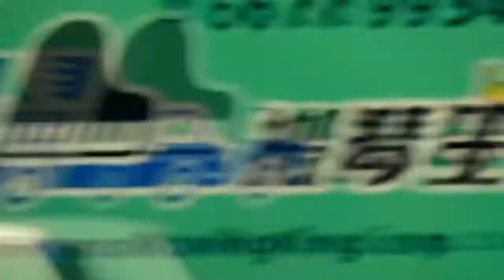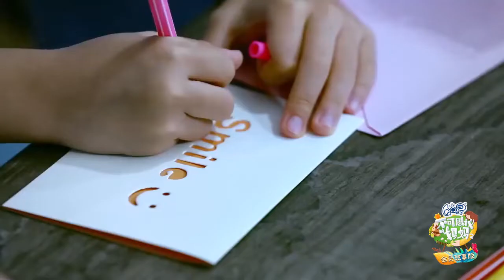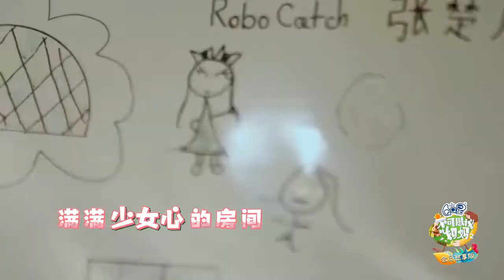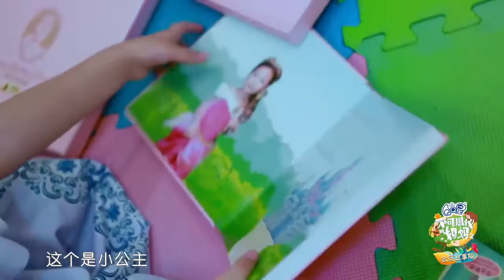[Cut] Ep1.1 Super Mom 2018 - Người Mẹ Phi Thường | Thái Thiếu Phân rạng rỡ cùng 2 con gái l 不可思议的妈妈2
Mùa hè 2018, baba Trương Tấn bận đóng phim nên mama Thái Thiếu Phân cùng 2 con gái đi trải nghiệm một hành trình đầy thú vị với chương trình thực tế dành cho thiếu nhi của iQiyi.
Chương trình thực tế Super Mom 2018 (Unbelievable/Incredible Mother) [不可思议的妈妈2] (tạm dịch: Người mẹ phi thường/Mẹ là siêu nhân) với sự góp mặt của Thái Thiếu Phân và 2 con gái Trương Sở Nhi (Zoe) và Trương Tín Nhi (Chloe), Hồ Khả và bé út Tiểu Ngư Nhi, Hà Khiết và con trai Thất Bảo, Trì Á Lăng và con trai YueLai...